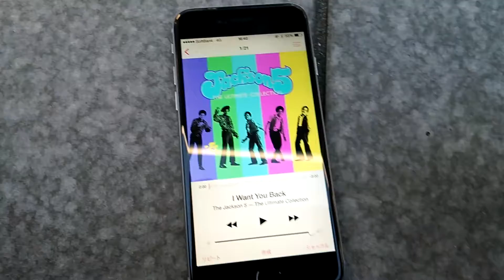2014白亜祭まであと25日